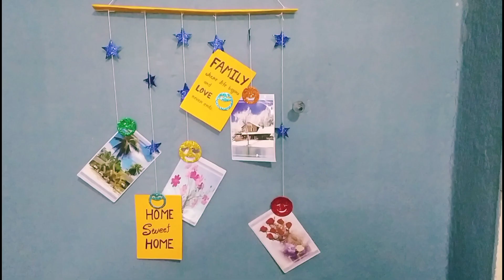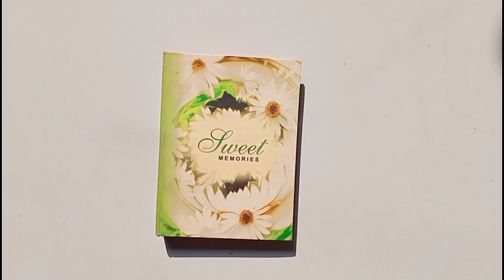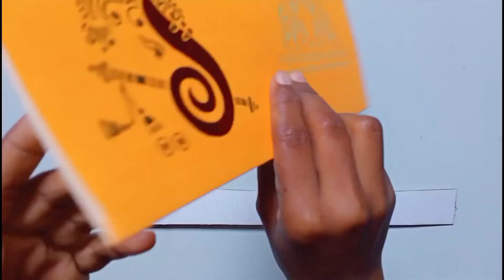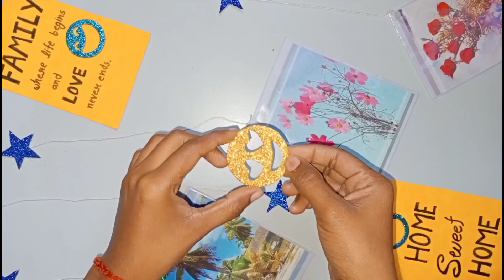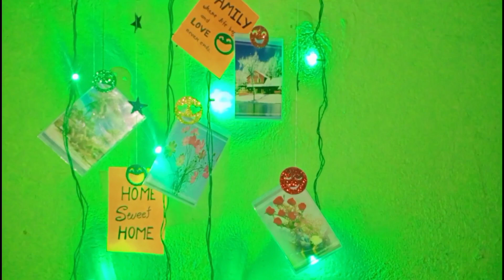hanging photo frame